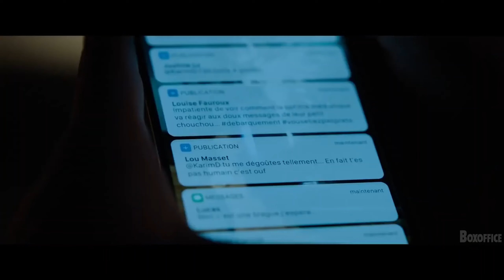ARTHUR RAMBO - Bande Annonce VF (2022)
2 février 2022 en salle / 1h 27min / Drame
De Laurent Cantet
Par Laurent Cantet, Fanny Burdino
Cast : Rabah Naït Oufella, Antoine Reinartz, Sofian Khammes, Bilel Chegrani